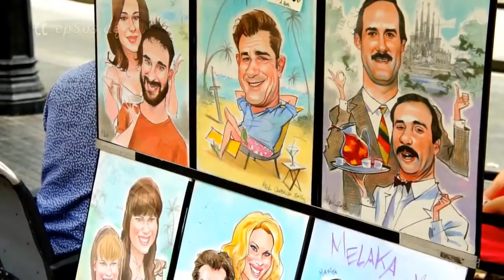Cartoon Drawing in Barcelona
A game is structured form of play, usually undertaken for enjoyment and sometimes used as an educational tool.[1] Games are distinct from work, which is usually carried out for remuneration, and from art, which is more often an expression of aesthetic or ideological elements. However, the distinction is not clear-cut, and many games are also considered to be work (such as professional players of spectator sports or games) or art (such as jigsaw puzzles or games involving an artistic layout such as Mahjong, solitaire, or some video games).

Attested as early as 2600 BC,[2][3] games are a universal part of human experience and present in all cultures. The Royal Game of Ur, Senet, and Mancala are some of the oldest known games.[4]